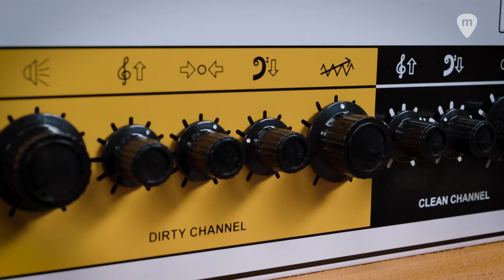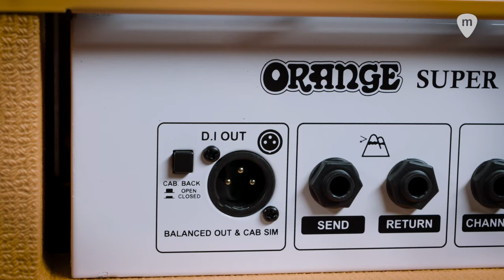🔊 🟠 Orange Amps | Super Crush 100: el nuevo amplificador a transistores, en formato combo y cabezal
Con un diseño Orange Pics Only, el nuevo Super Crush 100 de Orange Amps es un amplificador a transistores del que destaca su respuesta, más parecida a la de un amplificador a válvulas, sensible al volumen, al ataque, a la señal, en definitiva. Con una dinámica, presencia y armónicos que te sorprenderán.

Disponible en formato combo y cabezal, en acabados naranja y negro.